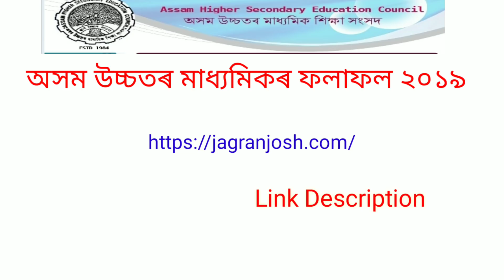AHSEC Result 2019 অসম উচ্চতৰ মাধ্যমিকৰ ফলাফল কি দৰে চাব- innovate Assam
hs 2nd year result 2019 in assam

Best of luck to all Students

ahsec result 2019 date of assam = 25th may

ahsec result 2019 assam

Ahsec Science Topper

Ahsec Arts Topper

How to check Ahsec Result